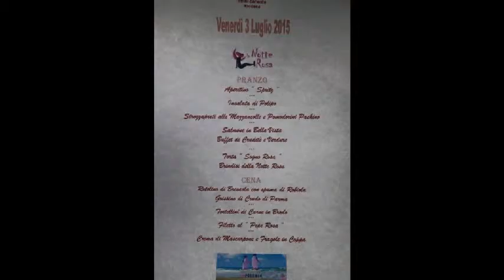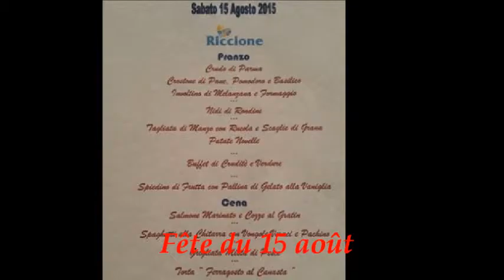Riccione Hôtel Canasta